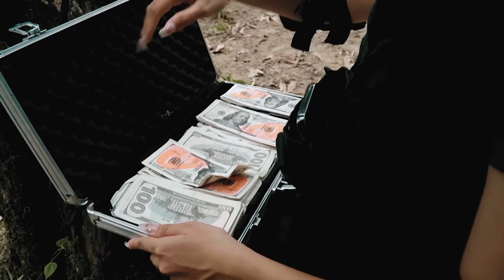Elephants Best Action Movies Dinosaur (2023) | T-rex Attack | Jurassic Park 7 | Ms.Sandy